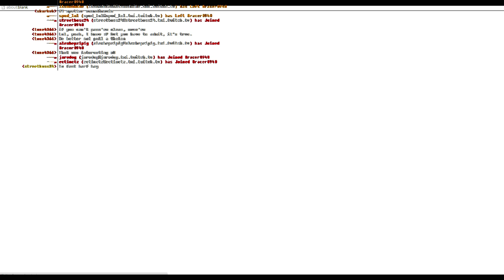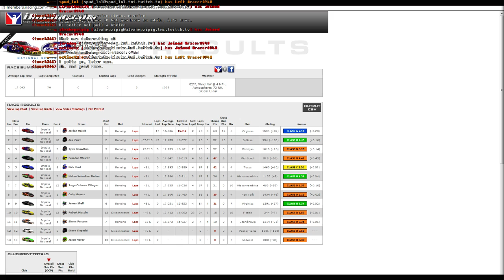National @ Bristol | iRacing Official Race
I won a race!
Gotta love those short tracks, had a few hiccups throughout the race, and I started from the pits. I'd be lying if I said I didn't get lucky. The fastest guy on track got caught up in trouble early on.